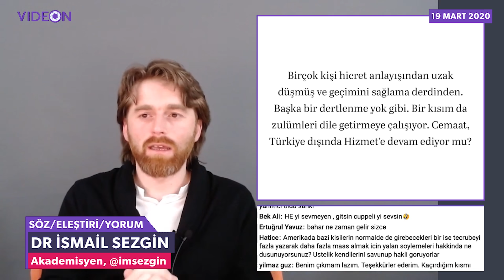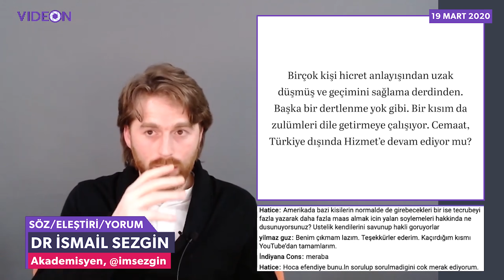Cemaat, Türkiye dışında Hizmet'e devam ediyor mu?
İzleyici Sorusu: "Birçok kişi hicret anlayışından uzak düşmüş ve geçimini sağlama derdinden. Başka bir dertlenme yok gibi. Bir kısım da zulümleri dile getirmeye çalışıyor. Cemaat, Türkiye dışında Hizmet’e devam ediyor mu?"